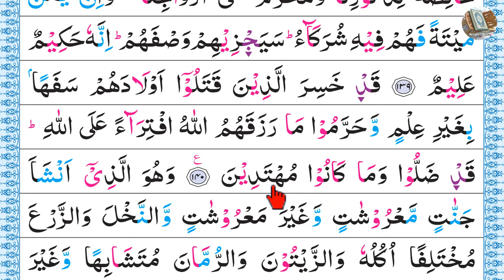পর্ব-৮১ বানান করে সূরা আল-আনআম, আয়াত~১৪০ | Surah Anam | Surah Al-Anam with Spelling, verses~140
140
قَدْ خَسِرَ ٱلَّذِينَ قَتَلُوٓا۟ أَوْلَٰدَهُمْ سَفَهًۢا بِغَيْرِ عِلْمٍ وَحَرَّمُوا۟ مَا رَزَقَهُمُ ٱللَّهُ ٱفْتِرَآءً عَلَى ٱللَّهِ قَدْ ضَلُّوا۟ وَمَا كَانُوا۟ مُهْتَدِينَ

Indeed lost are they who have killed their children, from folly, without knowledge, and have forbidden that which Allah has provided for them, inventing a lie against Allah. They have indeed gone astray and were not guided.

নিশ্চয় তারা ক্ষতিগ্রস্ত হয়েছে, যারা নিজ সন্তানদেরকে নির্বুদ্ধিতাবশতঃ কোন প্রমাণ ছাড়াই হত্যা করেছে এবং আল্লাহ তাদেরকে যেসব দিয়েছিলেন, সেগুলোকে আল্লাহর প্রতি ভ্রান্ত ধারণা পোষণ করে হারাম করে নিয়েছে। নিশ্চিতই তারা পথভ্রষ্ট হয়েছে এবং সুপথগামী হয়নি।